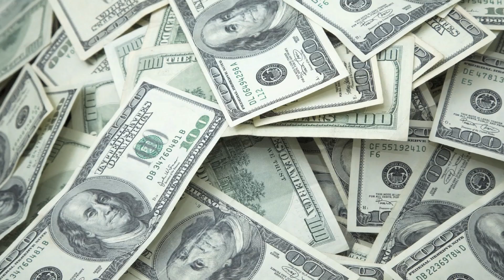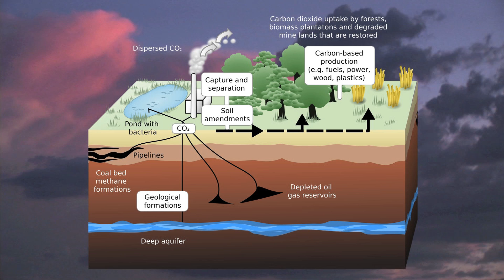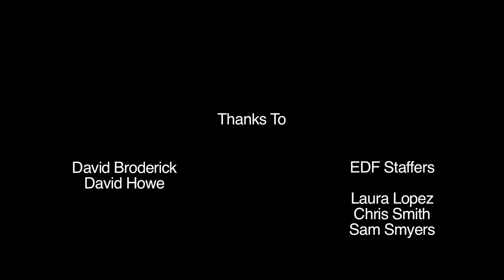Accelerating the Clean Energy Revolution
EDF experts discuss what is needed for America's transition to a clean energy economy.